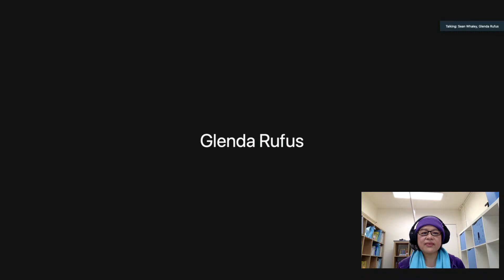安歇的信心 // Sean Whaley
This message was preached at City Church International on the 20th of Dec 2020

Rob Rufus leads City Church International (CCI) and is originally a preacher from South Africa with over 40 years of church planting experience in South Africa, Australia, and currently Hong Kong.